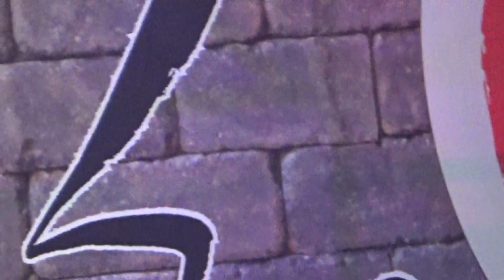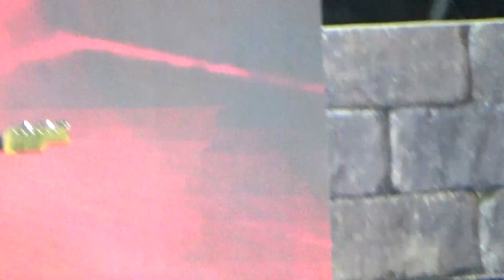20190510 화도진축제 타이거JK